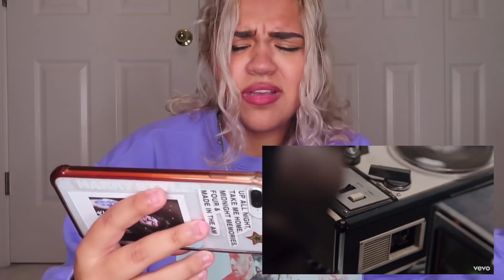zayn “better” song and mv reaction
better on repeat all month long and that is a promise

address for actual packages: 11600 East Washington Street Unit 29246 Indianapolis Indiana 46229

✧ FAQ ✧
age? 19
pronouns? she/her
favorite in 1D? louis louis louis my everything, but! i stan OT5 with all my heart
ethnicity? mixed with black and white
location? indianapolis